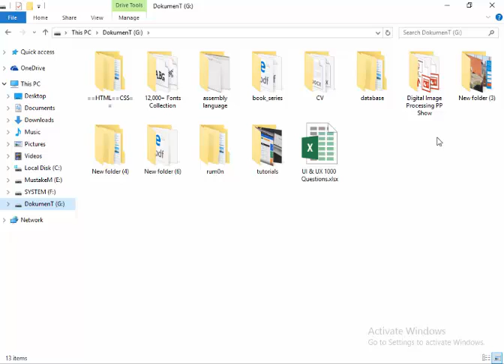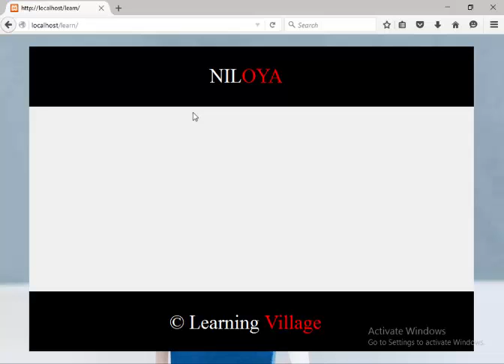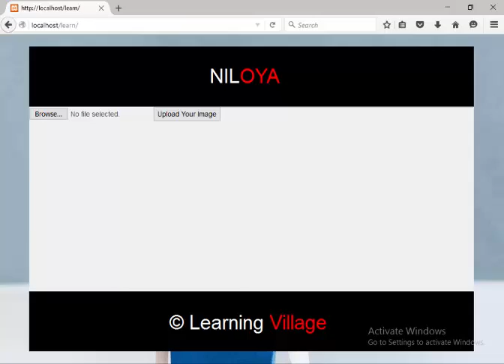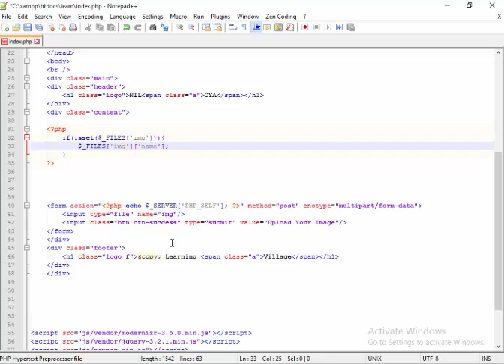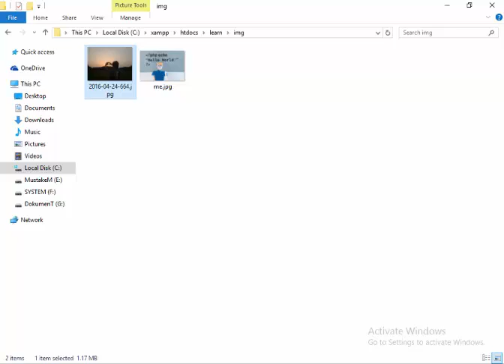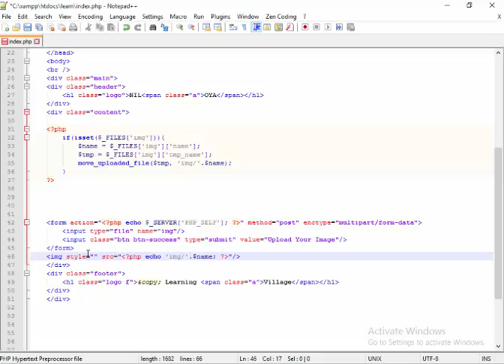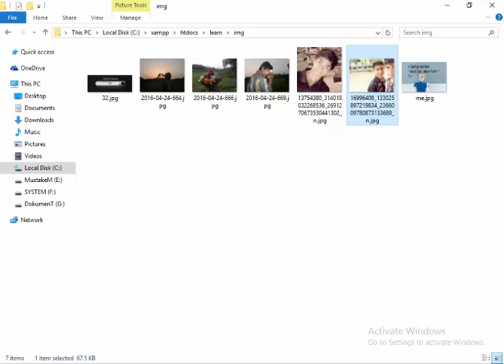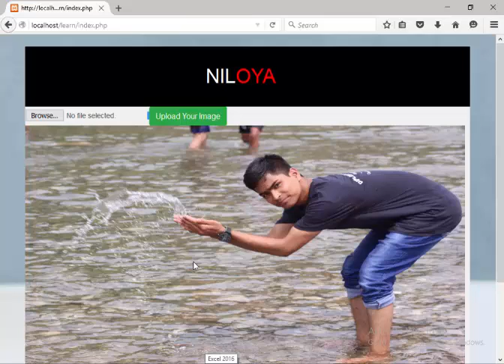15(PHP Basic Tutorials) PHP Files, Upload Image in PHP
In This video i will  tell you how do i using php files.

php code for image upload and display,upload image in php and display,php 7 file upload,php upload image to folder,file upload in php example code demo,move uploaded file in php,how to image upload in php bangla tutorial,php move uploaded files to another directory,Learning Village.